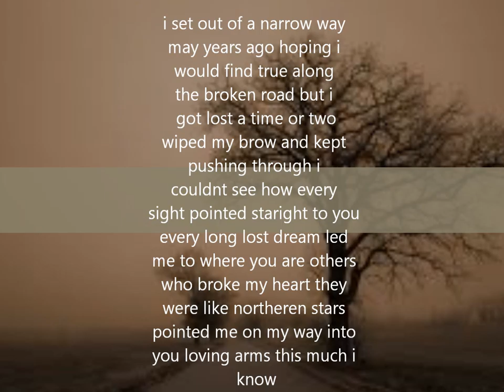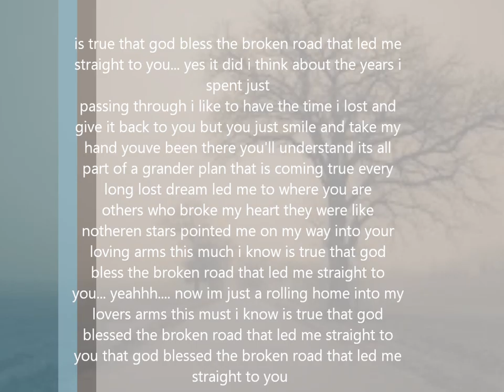God bless the broken road lyrics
my first video so please don't judge